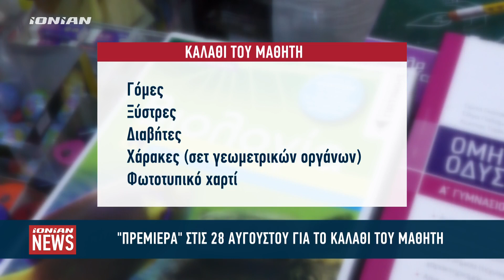Πρεμιέρα στις 28 Αυγούστου για το καλάθι του μαθητή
Πρεμιέρα στις 28 Αυγούστου κάνει το καλάθι του μαθητή. Στόχος της κυβέρνησης να μην υπάρξουν ανατιμήσεις στα σχολικά είδη καθώς ο χρόνος μετρά αντίστροφα μέχρι το πρώτο σχολικό κουδούνι. Ήδη πάντως οι αγορές των γονέων έχουν ξεκινήσει.